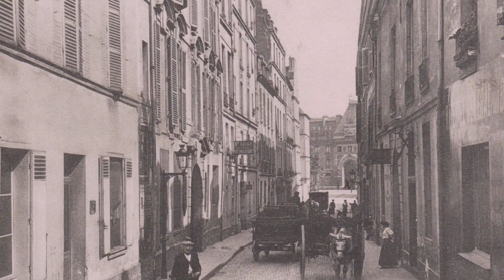Vieux Paris en cartes postales anciennes - CPA arrondissements IV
Vieux Paris en cartes postales - arrondissements IV - carte postales anciennes de Paris